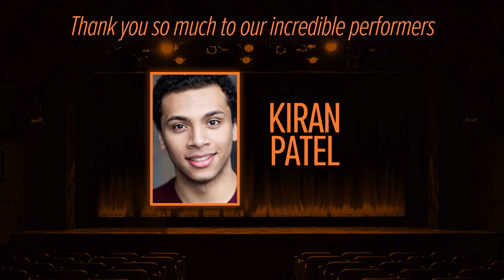The Barn Presents: The Music Of Gus Gowland | Full Musical Theatre Concert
It's time for another Barn Presents concert, this time celebrating the music of award-winning British musical theatre composer Gus Gowland. With an all-star cast and songs from his acclaimed musical Pieces of String, this is a brilliant new episode to any fans of The Barn Presents series.

The musical will showcase his work including songs from his first full-length musical Pieces of String, which premiered in 2018 at the Mercury Theatre, Colchester. For his work on Pieces of String, Gus won The Stage Debut Award for Best Composer/Lyricist, and was nominated for a Writer’s Guild of Great Britain award for Best Musical Theatre Bookwriting. The show was nominated for the UK Theatre Best Musical Production award.

The virtual concert features performances from: Stephenson Ardern-Sodje (Hamilton), Ryan Carter (Motown, The Boy Friend), Gabriela García (West Side Story, In The Heights), Rebecca Gilliland (Wicked), Imogen Halsey (Just So), Sandra Marvin (Waitress, Emmerdale, Romantics Anonymous), Craig Mather (Les Misérables), Michael Mather (Mythic, Soho Cinders), Abigail Matthews (The Butterfly Lion), Newtion Matthews (The X Factor, The Voice UK), Kiran Patel (The Lion King, Just So), Jay Perry (Hamilton), Jack Reitman (Amour, Thrill Me) and Charlotte Wakefield (The Sound of Music, The Boy in the Dress).

CONCERT PROGRAMME

0:00 Intro with Jamie Chapman Dixon and Gus Gowland
4:27 Chat with Gabriela García
12:21 Craig Mather sings Blindsided
15:29 Gabriela García and Sandra Marvin sing Little Bird (The Argument)
18:42 Kiran Patel sings All Fury, No Sound
22:49 Chat with Imogen Halsey
28:44 Charlotte Wakefield sings Stuck On Repeat
32:41 Imogen Halsey sings The Girl Next Door
37:19 Rebecca Gilliland sings Trick of the Light
40:38 Michael Mather sings Lifeboat
44:52 Chat with Abigail Matthews
51:23 Abigail Matthews sings The Sculptor
54:43 Jack Reitman sings Viareggio
58:58 Jay Perry, Ryan Carter, Stephenson Ardern-Sodje and Newtion Matthews sings Standing in the Shadows
1:02:34 End Credits